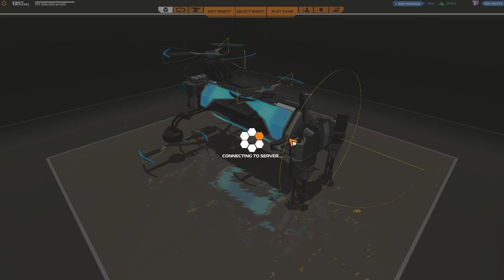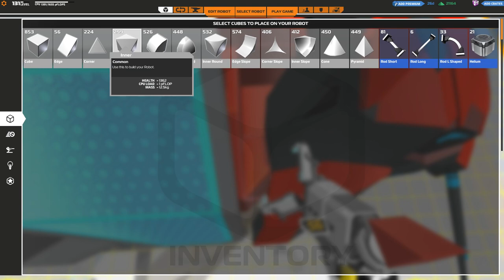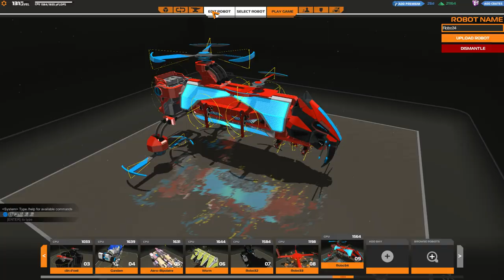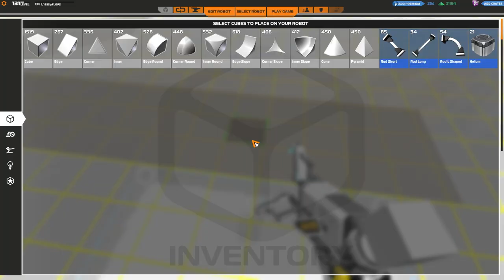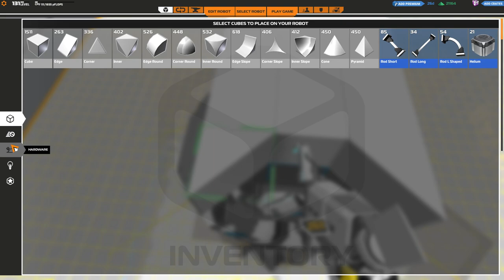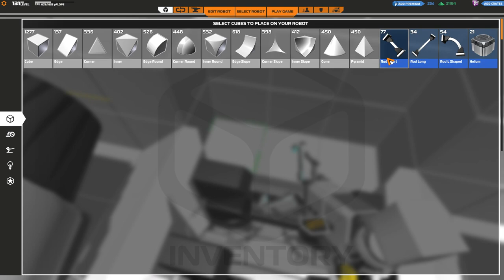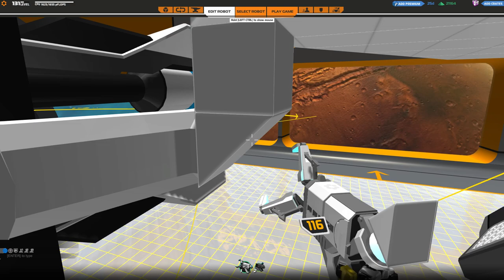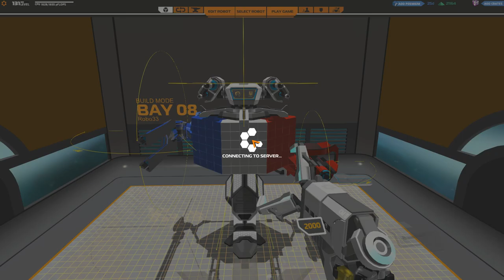[F2P] Robocraft - Ep. 274 [FR]